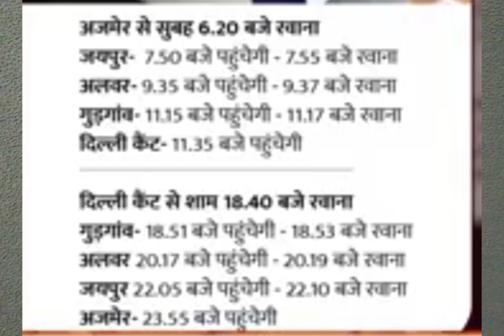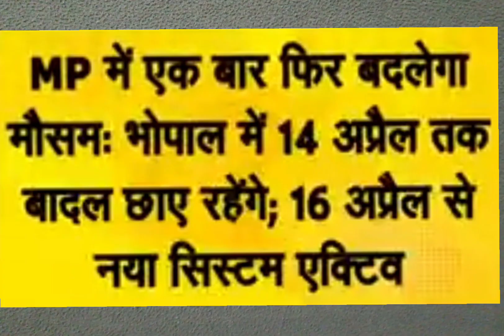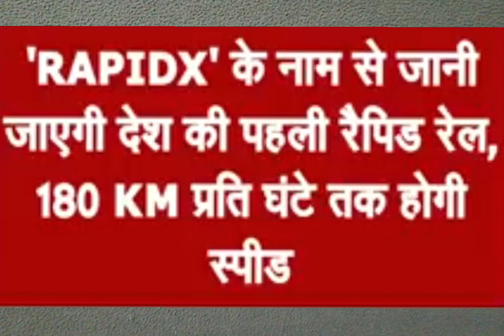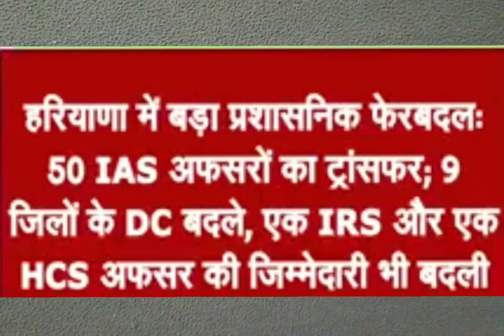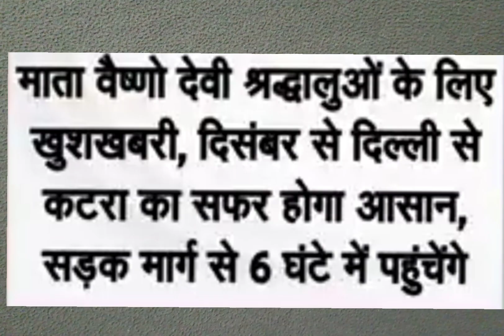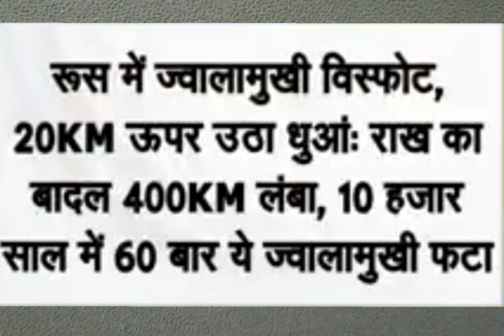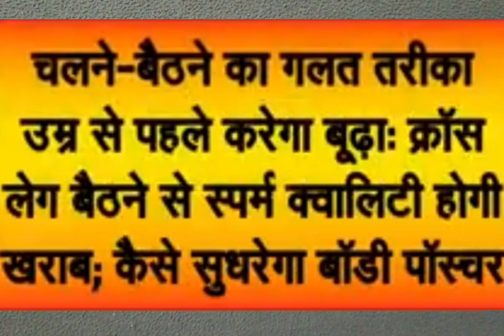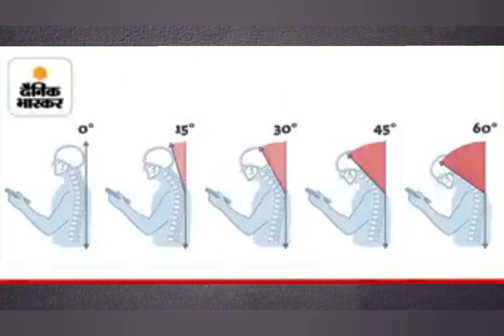RKS DEAF NEWS 12/04/2023 Part 3